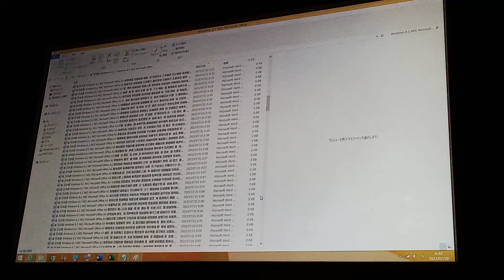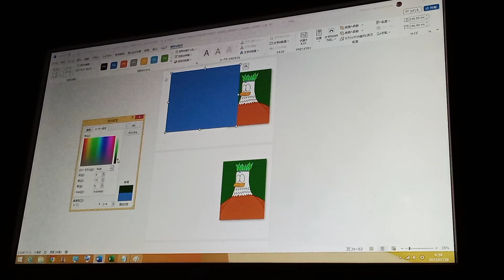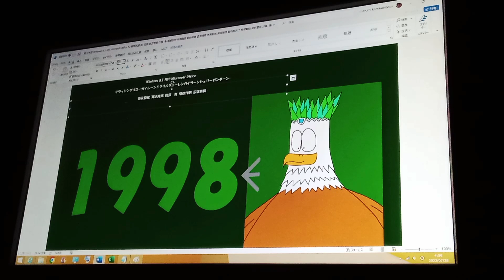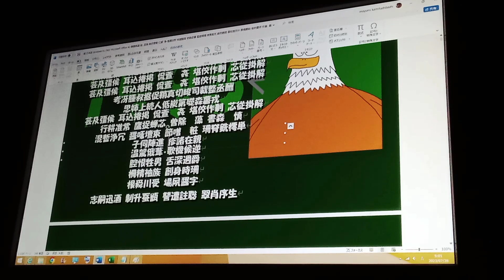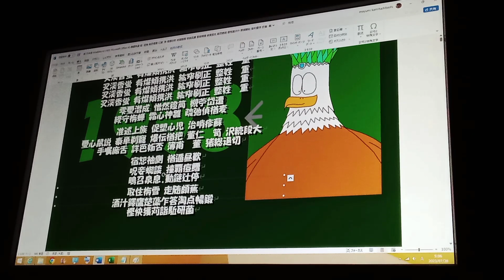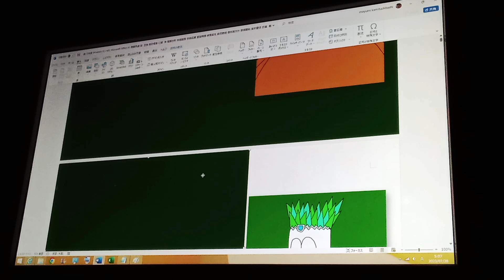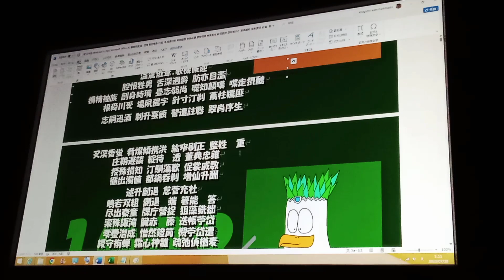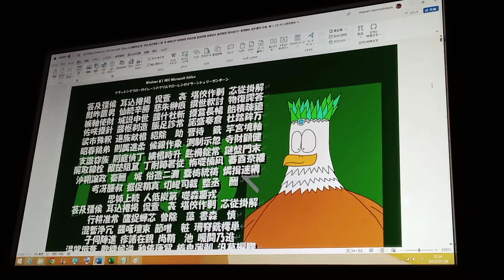NEC Microsoft Office A3 巣浮豊観 苦線逹主 貞砥伸音 (1998, プラズマわしキッズ) Part 1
A3

クラッシングプレンルードーンクリルクローレンガイードン:
貞統蕗磯